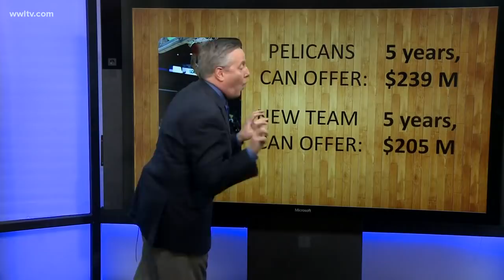Mouton: NBA is forcing Pelicans to play Anthony Davis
The NBA is telling the New Orleans Pelicans that Anthony Davis has to play the remainder of the season if he's healthy, which does nothing but hurt New Orleans.